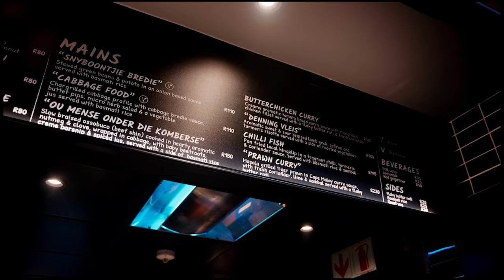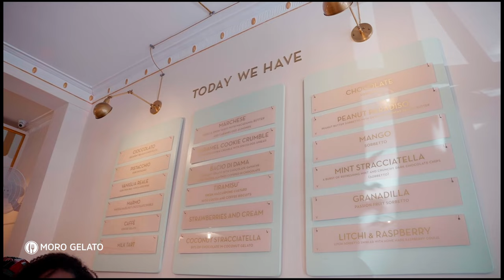Episode 6 Cape Town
With the SweetEscapes adventures coming to end, there’s time for one more mission. And it’s one @Thobi_Rose and her SweetEscapes crew have graciously accepted. Their destination? Cape Town! The Mother City. Their mission, to find more spectacular views from above. More fabulous shopping destinations. And perhaps most importantly more delicious food. There’s so much more waiting in Cape Town. @MungaiEve. @Chamvary @misskihoro @rufarochakanyuka8525